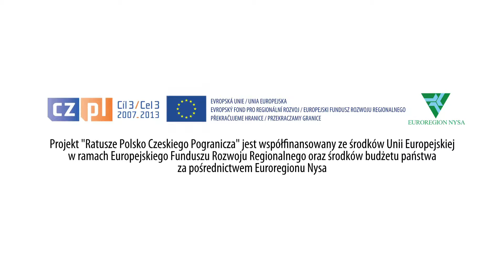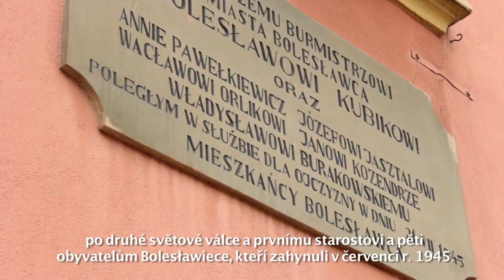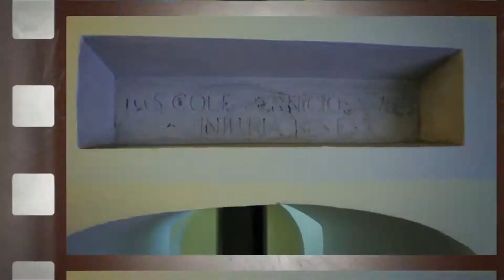Bolesławiec - Ratusz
Program z serii Ratusze Polsko - Czeskiego pogranicza, na zlecenie Karkonoskej Agencji Rozwoju Regionalnego.